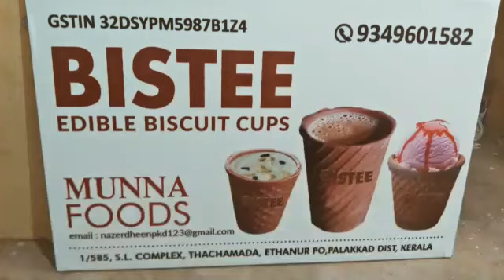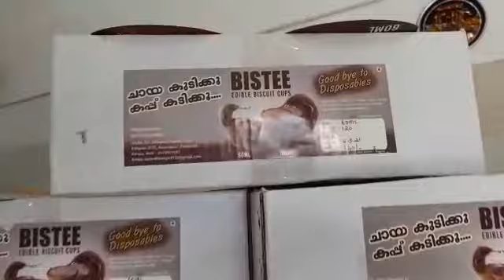ചായകുടിക്കൂ കപ്പ് കടിക്കൂ BISTEE ( MUNNA FOODS )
palakkad (Dt)

Ethannur